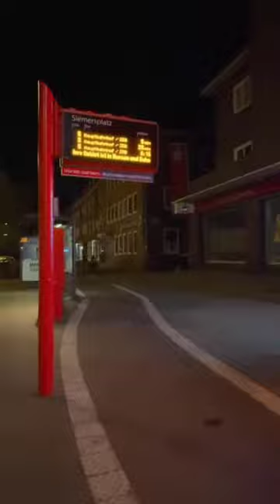Itulah kalo keasikan ngotak atik handy, kelewat kan jadinya